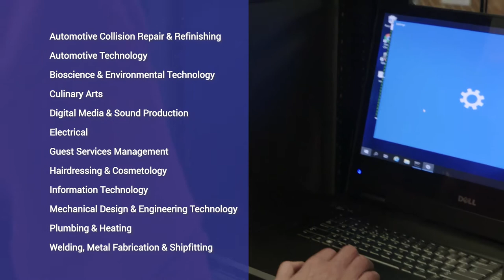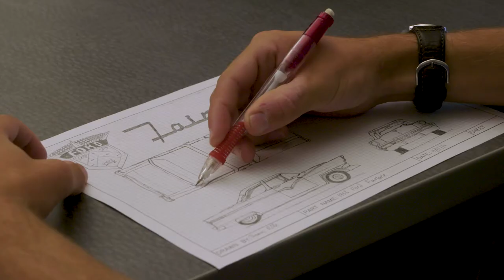Learn about Ella T. Grasso Technical High School, Groton, CT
Ella T. Grasso Technical High School is located in Groton CT, and serves grades 9-12.